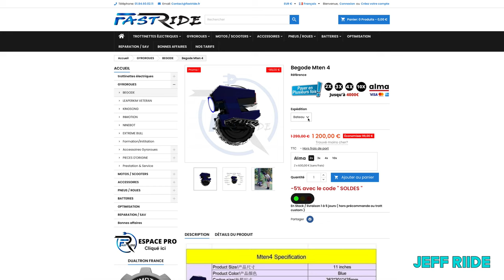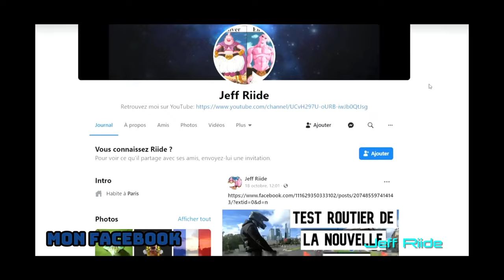Begode Mten 4 Engin Electrique puissant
La plus petite Roue Begode Mten 4

Pour me contacter:
Mentions légales